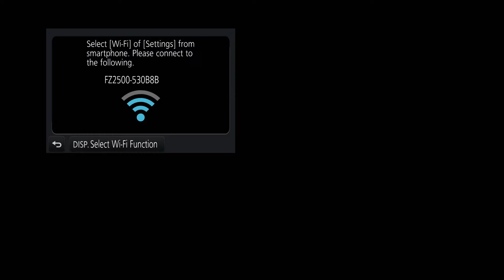MAA BHAGWATI JAGRAN // RAVI FLEX PRINTING JAGRAON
ਤੁਸੀ ਦੇਖ ਰਹੇ ਪੰਜਾਬ ਚੈਨਲ , ਅਸੀ ਤੁਹਾਡੇ ਲਈ ਲੈਕੇ ਹਾਜ਼ਰ ਹੋਏ ਹਾਂ ਸਿੱਧਾ ਪ੍ਰਸਾਰਣ ਪੰਜਾਬ ਤੋਂ , ਆਪਣੇ ਕਿਸੇ ਵੀ ਪ੍ਰੋਗਰਾਮ ਨੂੰ ਲਾਈਵ ਕਰਨ ਲਈ ਸਾਡੇ ਨਾਲ ਸੰਪਰਕ ਕਰੋ

THIS CHANNEL IS MADE FOR NEW TALENT
PLEASE ALSO FOLLOW ON TIKTOK

The word Panjab is a compound of two Persian words, panj (“five”) and āb (“water”), thus signifying the land of five waters, or rivers (the Beas, Chenab, Jhelum, Ravi, and Sutlej). The word’s origin can perhaps be traced to panca nada, Sanskrit for “five rivers” and the name of a region mentioned in the ancient epic the Mahabharata. As applied to the present Indian state of Punjab, however, it is a misnomer: since the partition of India in 1947, only two of those rivers, the Sutlej and the Beas, lie within Punjab’s territory, while the Ravi flows only along part of its western border. Area 19,445 square miles (50,362 square km). Pop. (2011) 27,704,236.

Cultural Life

Ballads of love and war, fairs and festivals, dancing, music, and Punjabi literature are among the characteristic expressions of the state’s cultural life. The origins of Punjabi literature trace to the mystical and religious verse of the 13th-century Sufi (mystic) Shaikh Farīd and to the 15th–16th-century founder of the Sikh faith, Guru Nanak; those figures were the first to use Punjabi extensively as a medium of poetic expression. The works of Sufi poet Waris Shah greatly enriched Punjabi literature in the second half of the 18th century. Contemporary in the 20th and early 21st centuries Punjabi literature found some of its greatest exponents in poet and author Bhai Vir Singh and the poets Puran Singh, Dhani Ram Chatrik, Mohan Singh “Mahir,” and Shiv Kumar Batalvi; renowned novelists included Jaswant Singh Kanwal, Gurdial Singh, Giani Gurdit Singh, and Sohan Singh Shital, among others. Kulwant Singh Virk is one of the best-known writers of short stories in Punjabi

new punjabi song bille bille naina waliye,
new punjabi song bass,
new punjabi song by sidhu moose wala,
new punjabi song baani sandhu,
new punjabi song bhangra,
new punjabi song by karan aujla,